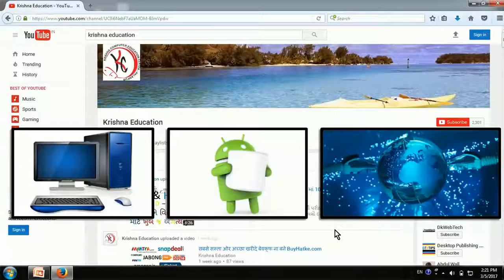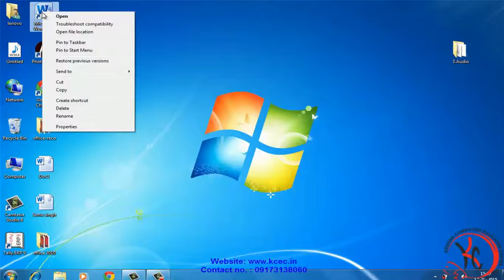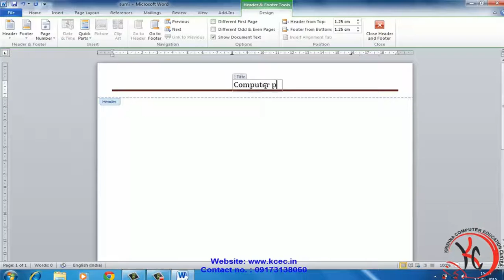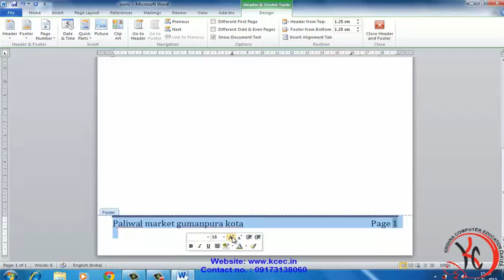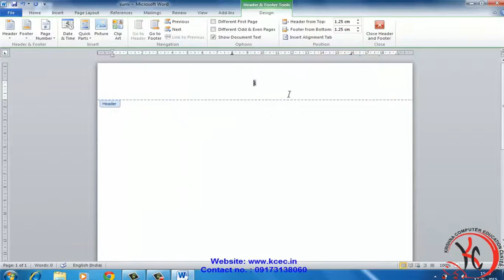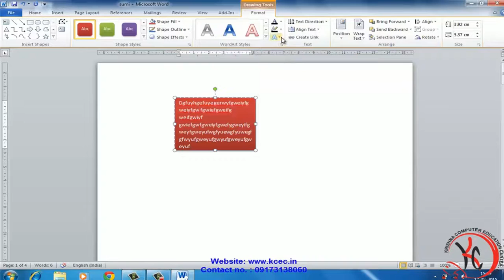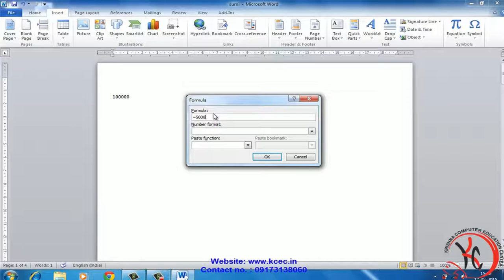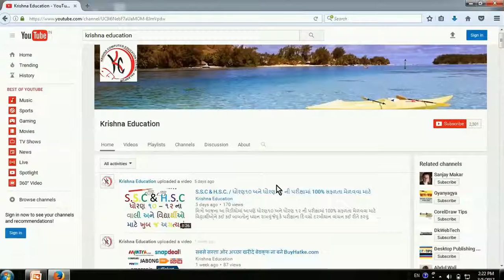Bookmark, Header, Footer, Text box, Quick Parts, Word Art / बुकमार्क, हिडर, फुटर, वर्ड आर्ट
Bookmark, Header, Footer, Text box, Quick Parts, Word Art / बुकमार्क, हिडर, फुटर, टेक्स्ट बोक्स, क्वीक पार्ट्स, वर्ड आर्ट
learn ms word in hindi, learn ms word 2010 in hindi, learn ms office in hindi, ms office 2010 tutorial in hindi, ms office

tutorial in hindi, ms word tutorial in hindi, how to type in hindi in ms word, how to write in hindi in ms word, ms word in

hindi, hindi fonts for ms word 2010, hindi fonts for word 2010, how to type in hindi in ms word 2010, how to type hindi in ms

word, how to write in hindi in ms word 2010, ms word hindi, what is ms word in hindi, ms word hindi fonts, hindi word art, ms

word 2010 in hindi, hindi typing in ms word 2010, hindi fonts for office 2010, hindi fonts for ms office 2010, ms office 2010

in hindi, ms office 2010 book in hindi, word 2010, ms word 2010, office word 2010, word tutorial, ms word tutorial, tutorial

word, ms word 2010 tutorial, ms word office 2010, ms office word 2010, ms office 2010 tutorial, 2010 word, word 2010 tutorial,

learn ms word, tutorial word 2010, ms word 2013 tutorial, ms 2010, what is ms word 2010, word 2010 free, word tutorials,

tutorial ms word, microsof word 2010, office 2010 word, ms word tutorials, words 2010, ms word learning, free ms word 2010, how

to use ms word 2010, tutorial de word 2010, tutorial ms word 2010, tutoriel word 2010, belajar word 2010, introduction to ms

word 2010, belajar ms word 2010, free word 2010, learning ms word, ms world 2010, tutorial office 2010, office 2010 tutorial,

learn ms word 2010, uses of ms word 2010, word 2010 help, learn ms office 2010, word tutorial 2010, ms word tutorial 2010, ms

word tutorial 2013, microsft word 2010, about ms word 2010, office word 2010 free, how to learn ms word 2010, ms office 2010

word, how to use word 2010, word tutorials 2013, ms word 2010 tutorials, tutorial ms word 2010 lengkap, ms word tutorial in

urdu, tuto word 2010, ofis word 2010, introduction of ms word 2010, how to use ms office 2010, application of ms word 2010, ms

office word 2010 tutorial, office word tutorial, ms office word tutorial, word office 2010 free, ms word 2010 free, microsof

office word 2010, advanced word tutorial, learn word 2010, window word 2010, features of ms word 2010 theory, how to learn ms

office 2010, ms word learn, word 2010 training, install ms word 2010 free, ms word tutorial for beginners, word 2010 tutorials,

tutorial for word, word document tutorial, ms word advanced tutorial, tutorial ms word 2013, tutoriales de word 2010, ms office

2010 training, information about ms word 2010, ms office 2010 tutorials, tutorial ms office 2010, word office tutorial,

learning ms word 2010, learn ms word online, ms word online training, ms word tutorials for beginners, ms word 2010 tutorial

video, tutorial of ms word 2010, tutorial for ms word, tutorial on ms word, tutoriales word 2010, ms word 2010 help, 2010 ms

word, office 2010 tutorials, tutorial office word 2010,ms word tutorial in hindi